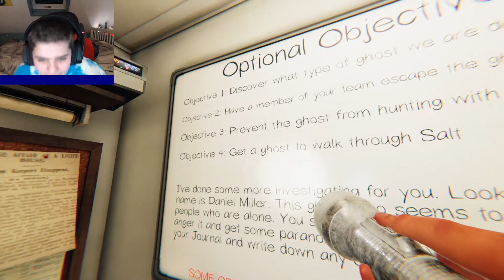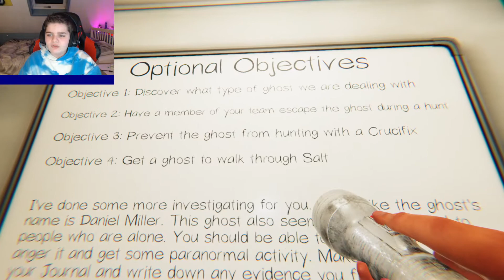HIJ LAAT MIJ IN DE STEEK!!!